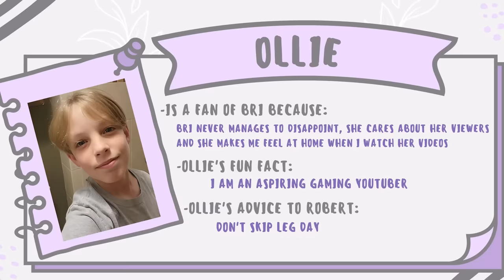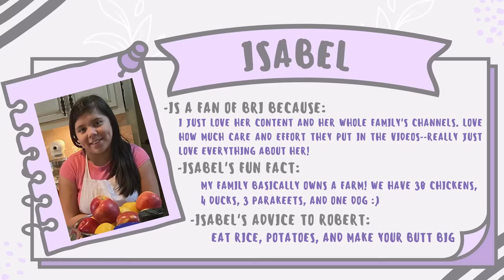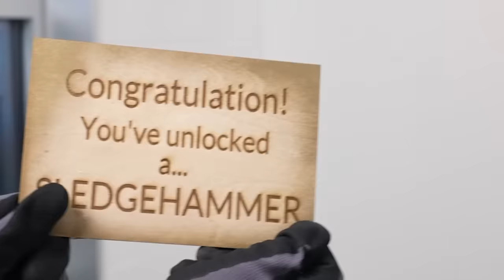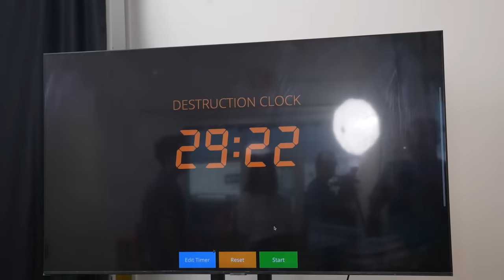5 UNBREAKABLE Houses vs World’s Strongest Man!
❤️ FRIENDS!